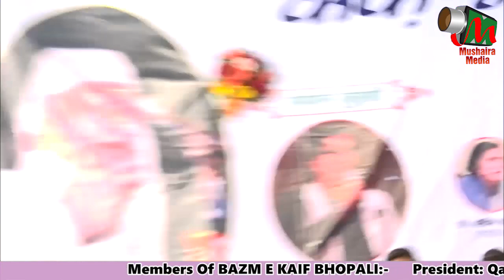Sajjad Jhanjhat, JASHNE KAIF BHOPALI, Aalami Mushaira, Bhopal, 11/02/2017, Mushaira Media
Sajjad Jhanjhat
Aalami Mushaira, Bhopal 11 Feb 2017, JASHNE KAIF BHOPALI
100th JASHNE KAIF BHOPALI
Organized by: BAZME KAIF BHOPALI
Aalami Mushaira, Iqbal Maidan, Bhopal; On 11 Feb 2017
Sadar E Mushaira: Dr. RAHAT INDORI Saahab
Convenor E Mushaira: Janaab QAMAR SAQIB Saahab -  President: Bazm E Kaif Bhopali
Mehman E Khusoosi: Janaab SOHAIL SABEEH BUKHARI Saahab – Chairman & M.D. (SATCO) International Group, Qatar

Members Of BAZM E KAIF BHOPALI:-
President: Qamar Saqib
Vice president: Parveen Kaif
Secretary: Vijay Tiwari 'Vijay'
Treasurer: Rajiv Saxena
Joint Secretary: Haseeb Ansari, Naved Akhtar, Shibli Saqib, Anand Gupta